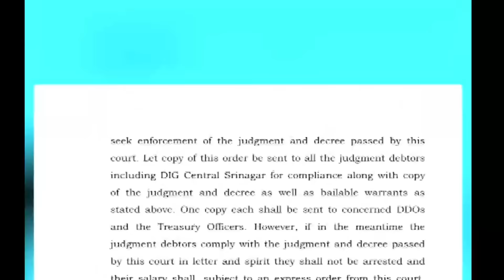Arrest Warrant issued against Govt Officials